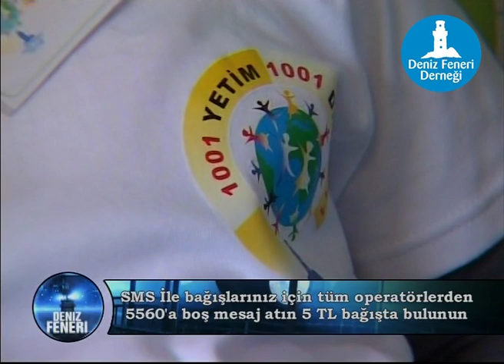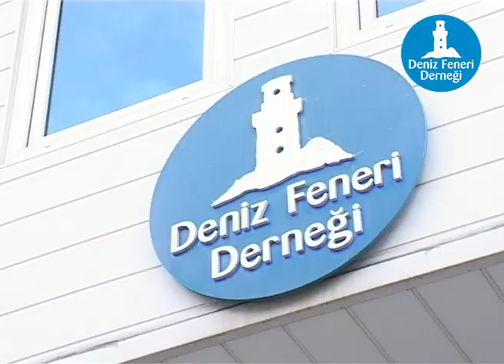İyiliğe Vesile Olan İyiliği Yapmış Gibidir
İyiliğe vesile olan iyiliği yapmış gibidir.
Deniz Feneri Derneği 2015